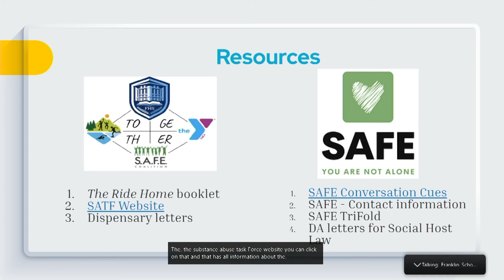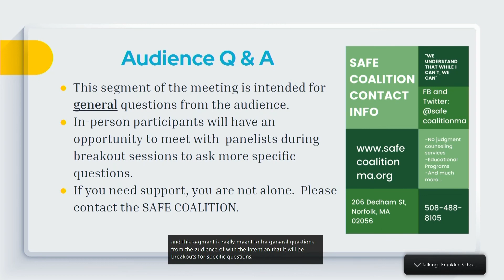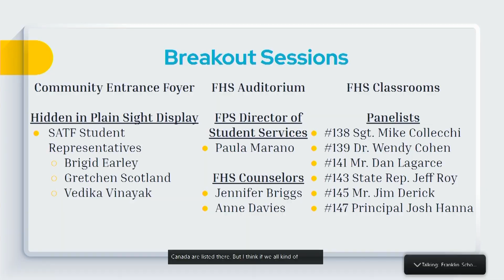Critical Conversations Panel: Mental Health and Substance Use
The Franklin Public Schools Substance Abuse Task Force teamed up with the SAFE Coalition to host the Critical Conversations Panel. This event was held online and in person at Franklin High School on November 18th, 2021. The panel featured 7 speakers with various perspectives representing education, health care, law enforcement, parent/guardians, and people with lived experience. The conversation focused on identifying and addressing mental health and substance use among families and within our community.

Special thanks to Franklin TV for assisting with recording this panel.